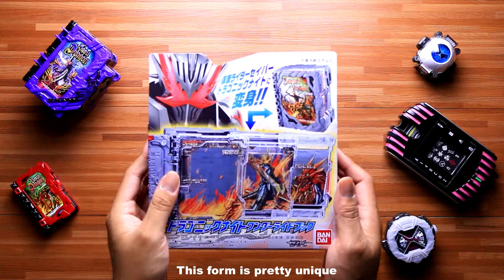EP 72: DX Dragonic Knight Wonder Ride Book / ASMR Review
Song: Over "Quartzer"
Original Artist: Shuta Sueyoshi (AAA) feat. ISSA
Kamen Rider Zi-O Op